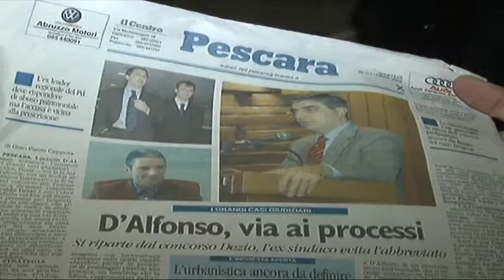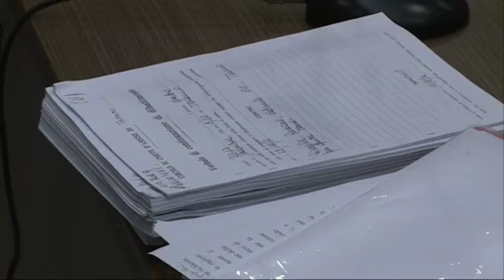Housework. Il PG chiede l'assoluzione di D'Alfonso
E' stata aggiornata al 30 marzo l'udienza in Corte d'Appello a L'Aquila del processo Housework, su presunte tangenti al Comune di Pescara quando era primo cittadino l'attuale governatore della Regione Abruzzo Luciano D'Alfonso. Il procuratore generale ha chiesto l'assoluzione per parte dei capi d'imputazione e la prescrizione per altri. In primo grado D'Alfonso era stato assolto dal Tribunale di Pescara